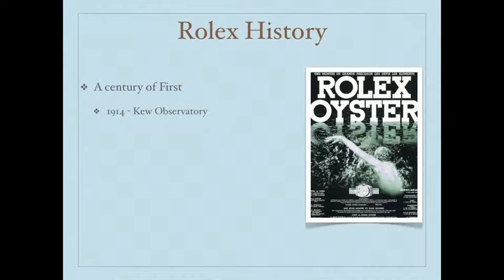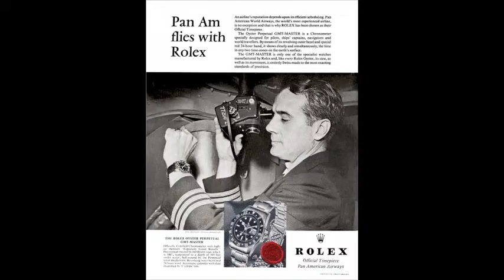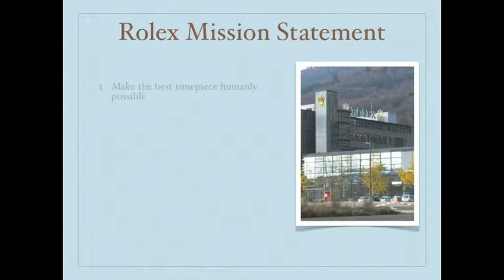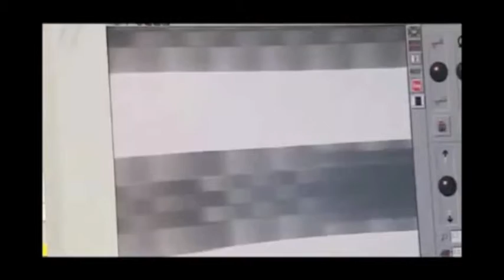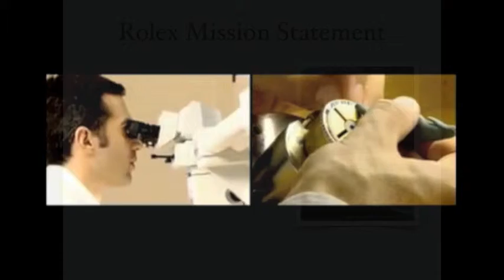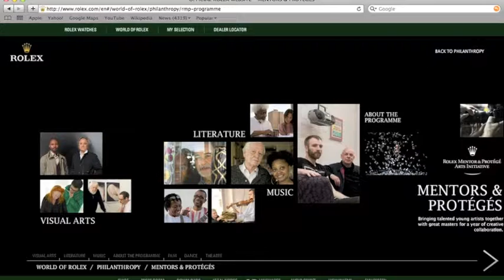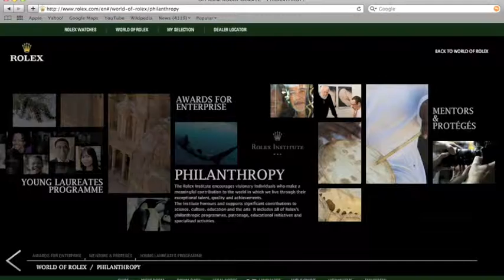Rolex Training - Mission Statement -Chapter 4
This is one chapter is a series designed to help a salesperson sell more Rolex timepieces. This video is designed more as an educational tool, not entertainment fun video.

The first half of the video discusses how Rolex has been the pioneer in the watchmaking industry and list "Rolex First". The second half of the video discusses the Vision of Rolex.